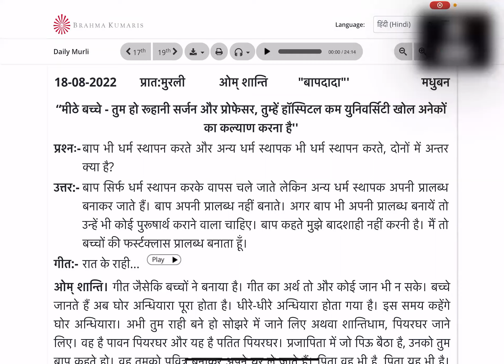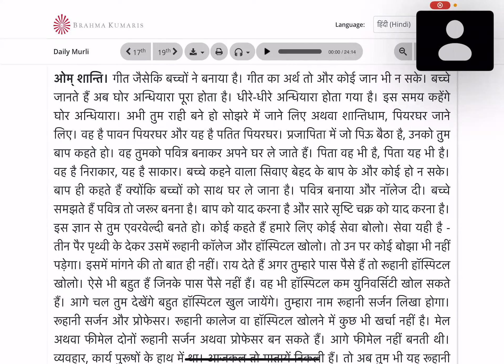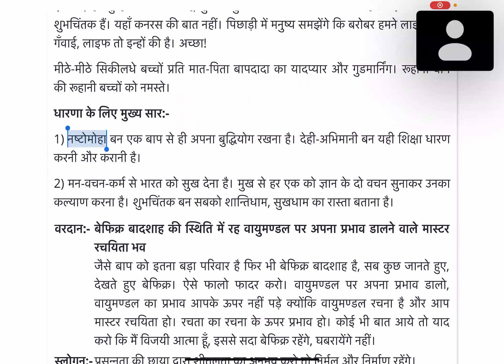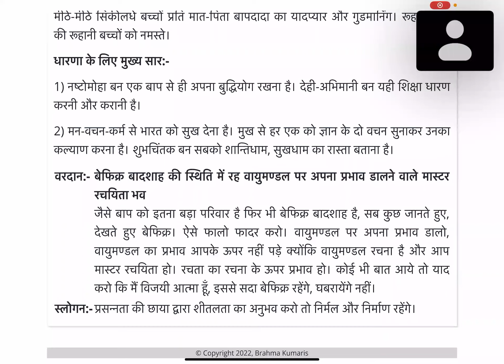2 - Secrets of Art of Flying